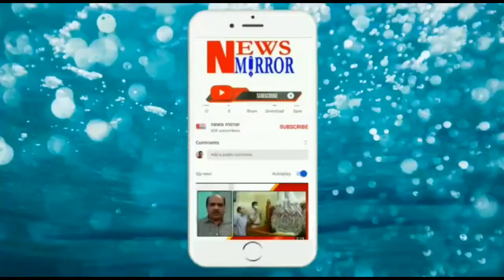BIHAR K NAYE AIMIM K MLAs KA HYDERABAD MEIN ISTEQBAL HOWA DHOOM DHAM SE || NEWS MIRROR